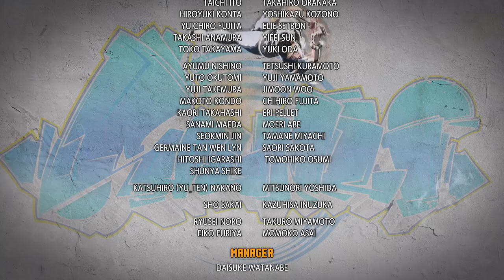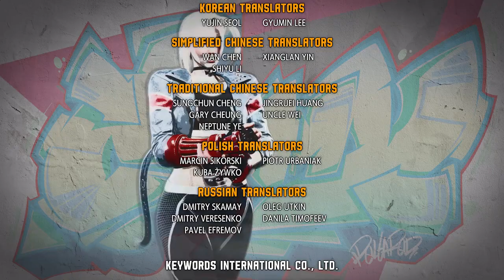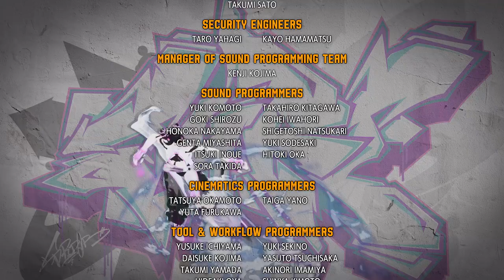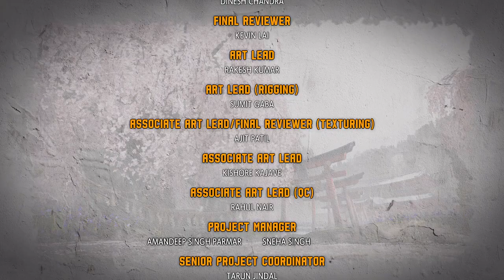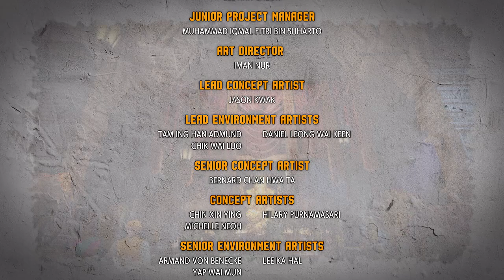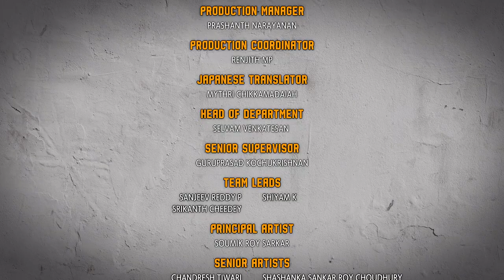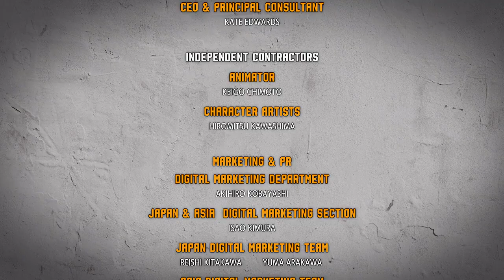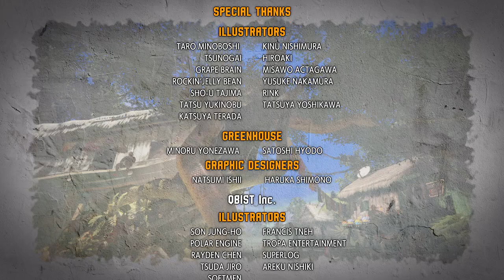Street Fighter 6 Full Playthrough - Guile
A full playthrough of Street Fighter 6 using Guile. This is NOT one of those "tool-assisted" playthrough where we get all Perfects using perfectly timed combos.